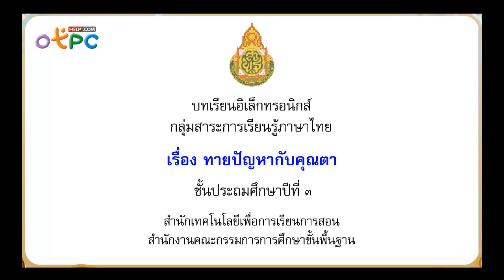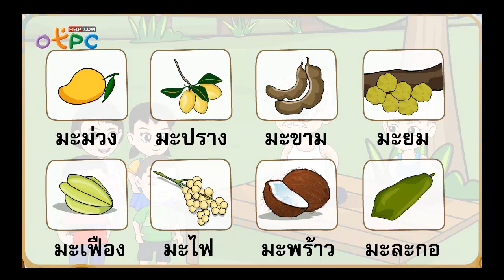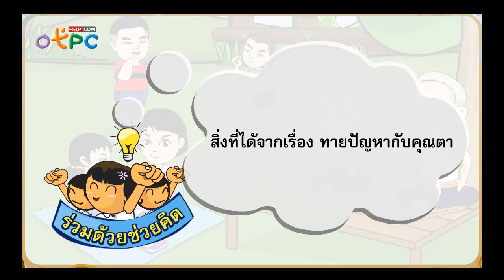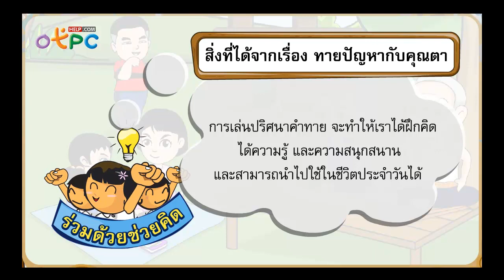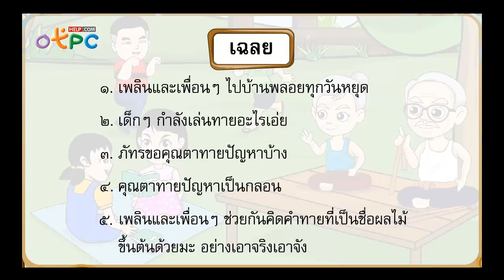ทายปัญหากับคุณตา - สื่อการเรียนการสอน ภาษาไทย ป.3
- เราจะไปทายปัญหากับคุณตากัน
- มีคำถาม ตลกๆ มาให้นักเรียนได้ลอง ทายกัน